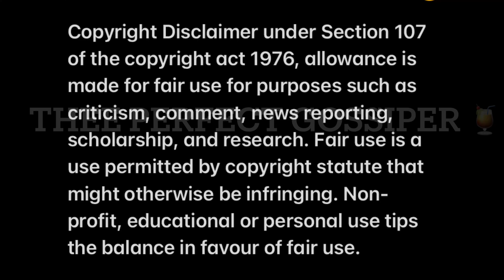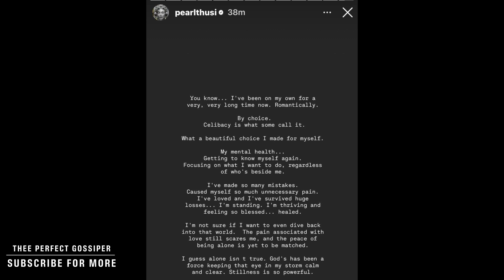Haibo👀 Pearl Thusi she is on her journey of Celibacy